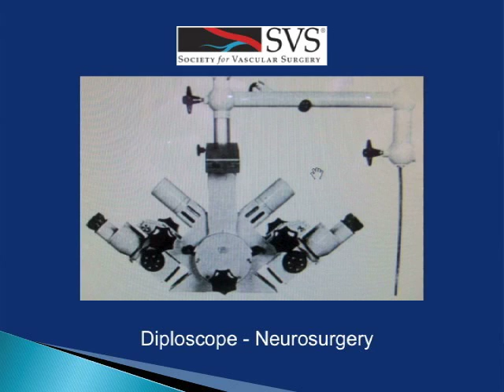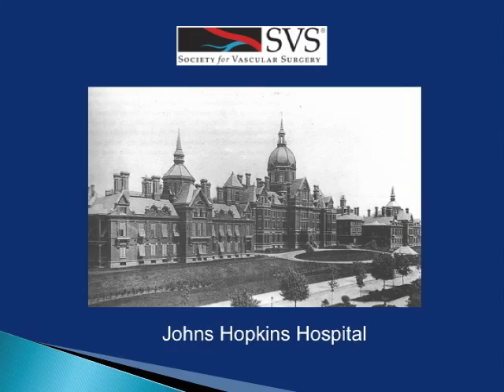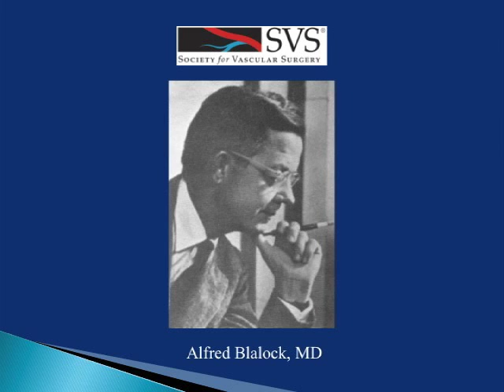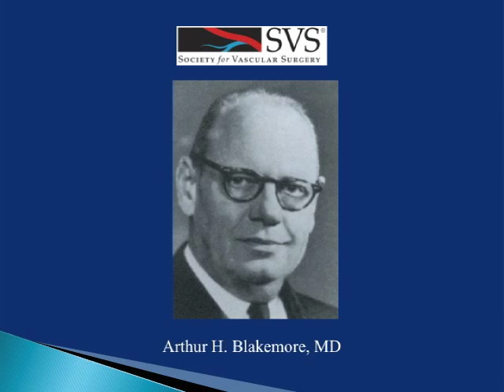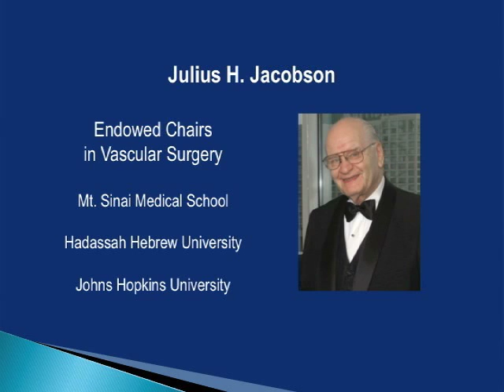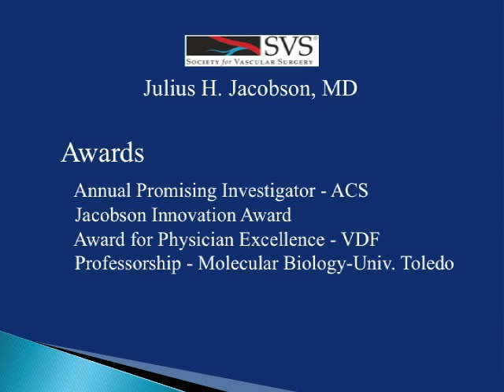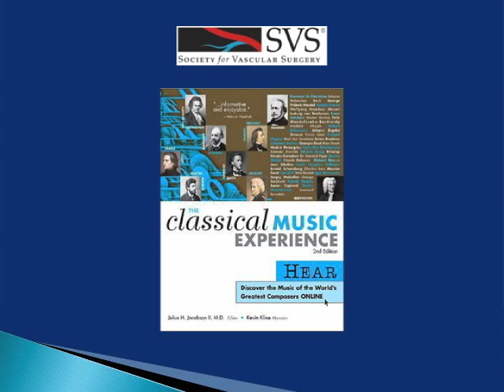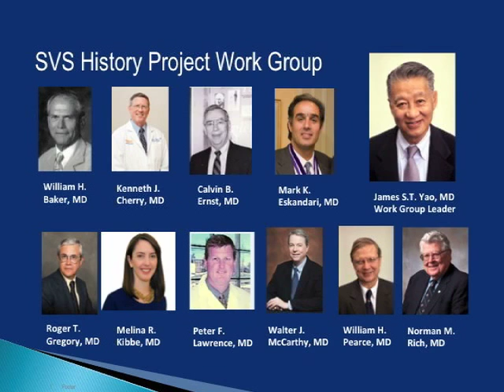Interview with Dr. Julius Jacobson